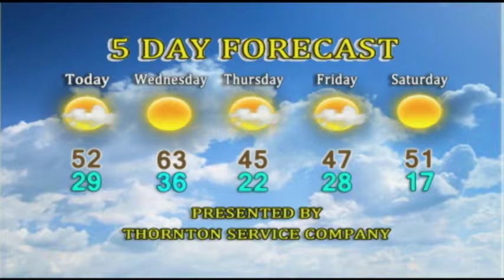Daybreak Online 02/10/2015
Daybreak Online w/ Obituaries presented by Curtis & Son Funeral Home, Local News, Birthdays, & Weather for February 10th, 2015.